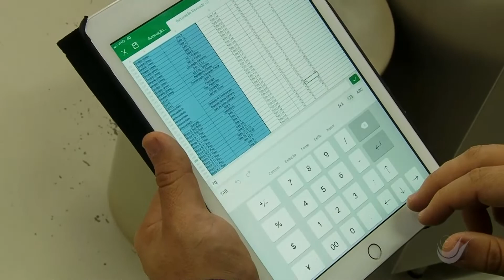Unesc investe em eficiência energética I Unesc TV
Conheça os projetos que a Unesc implementou para a eficiência energética do campus.